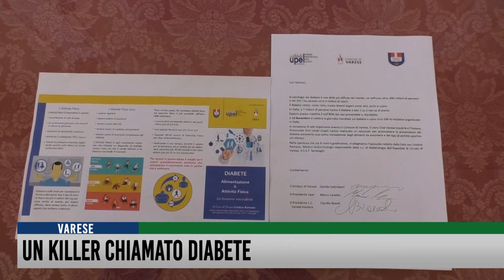Un killer chiamato diabete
I numeri sono da capogiro: 400 milioni di vittime in tutto il Mondo e oltre 4 milioni di malati. Il diabete è sempre più pervasivo, aggressivo e subdolo, tanto che un malato su tre non sa di esserne affetto. Fondamentale, quindi, l'impegno sul piano cultura ed educativo, con particolare attenzione al capitolo prevenzione. A questo serve l'opuscolo promosso e divulgato a Varese da Comune, UPEL e Lions Varese Insubria.